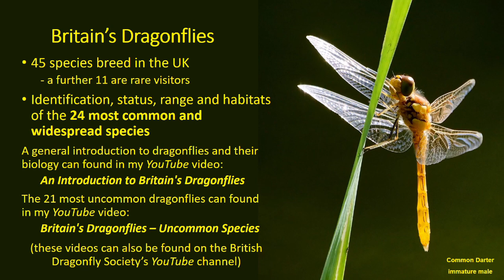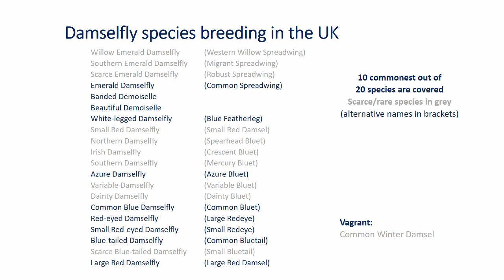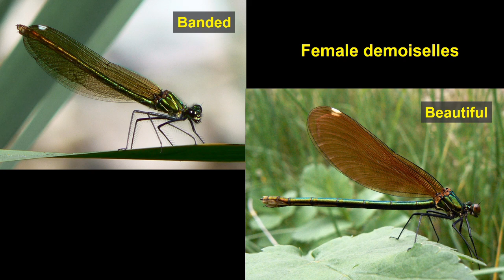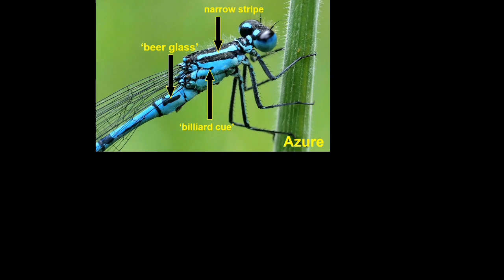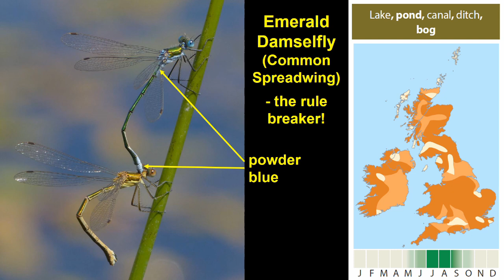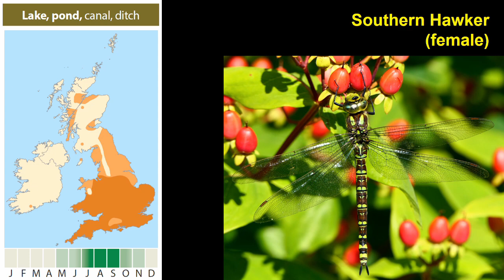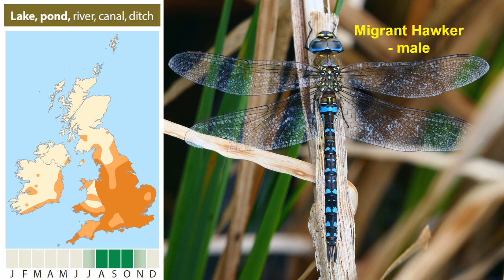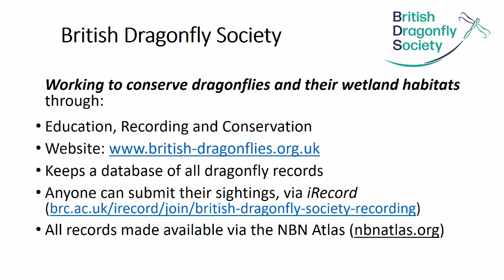Britain's Dragonflies; Common Species by Dave Smallshire